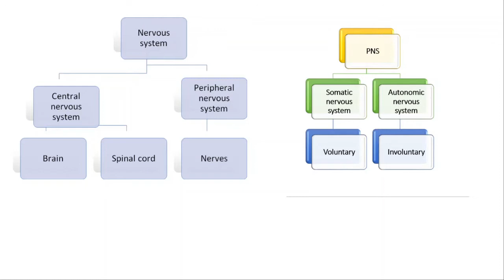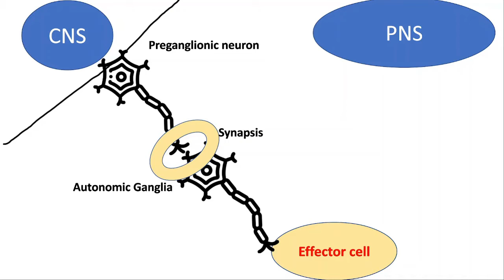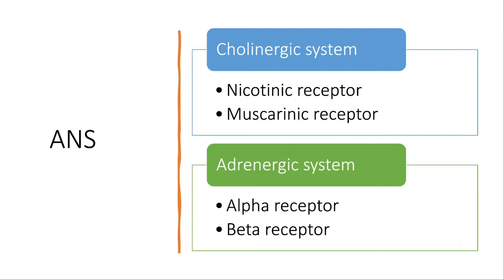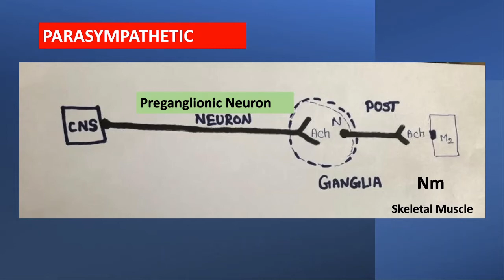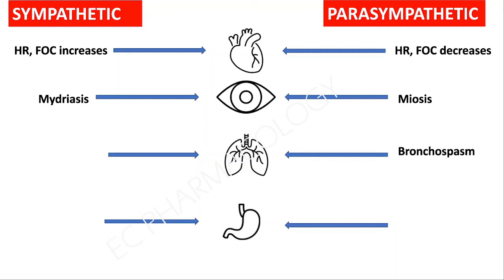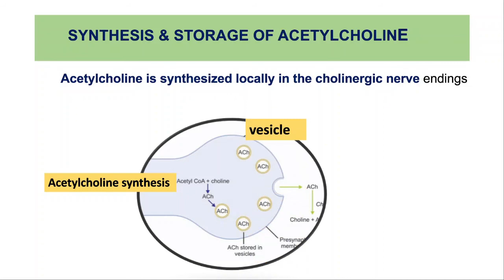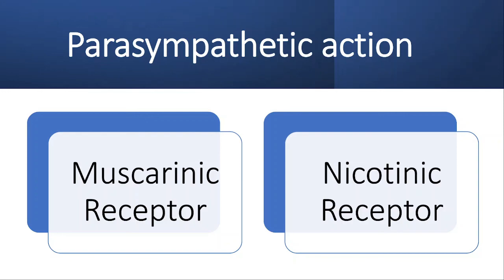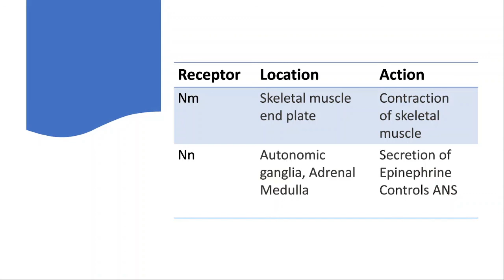Parasympathetic nervous system//pharmacology aspect//Introduction// Understanding way//in tamil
Gives clear idea about neurotransmission in sympathetic and parasympathetic system